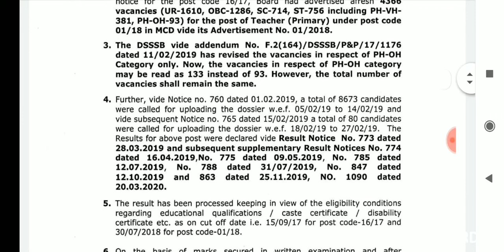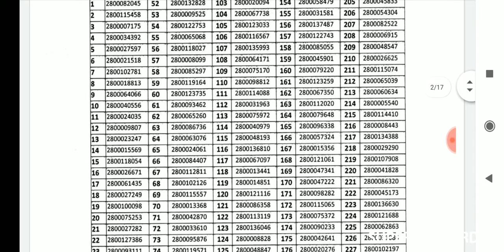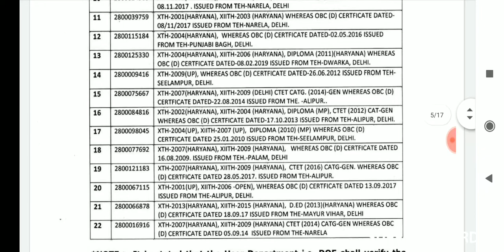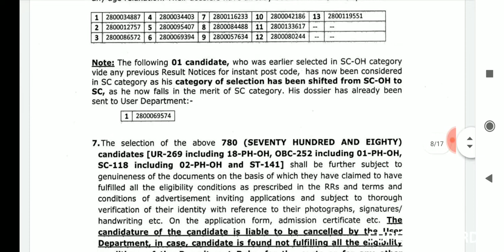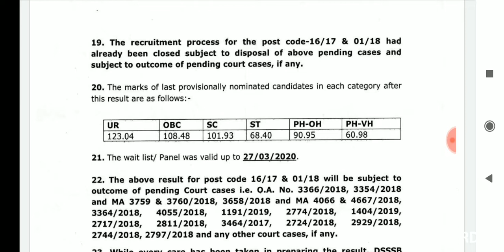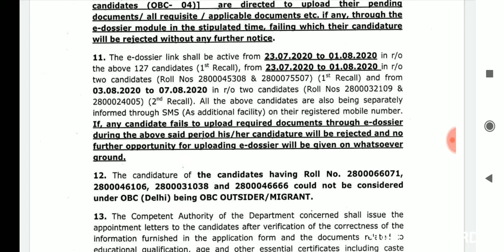Dsssb ने जारी की teachers post के लिए Waiting list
Dsssb ने जारी की teachers post के लिए Waiting list 16/17,1/18